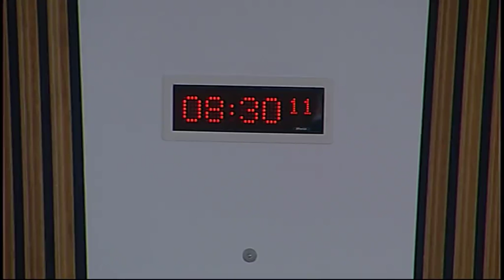Devolution (Further Powers) Committee - Scottish Parliament: 23rd February 2016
- Devolution (Further Powers) Committee. Agenda

1. Scotland Bill: The Committee will take evidence from—
John Swinney, Deputy First Minister & Cabinet Secretary for Finance, Constitution and Economy, Scottish Government.